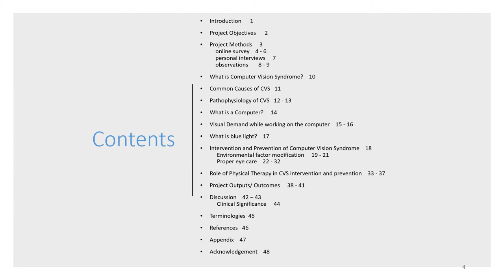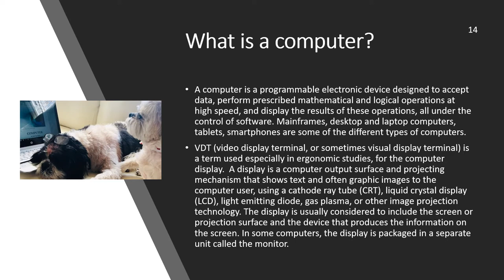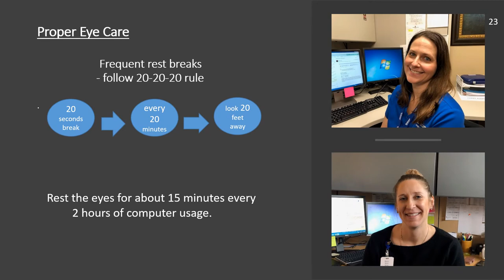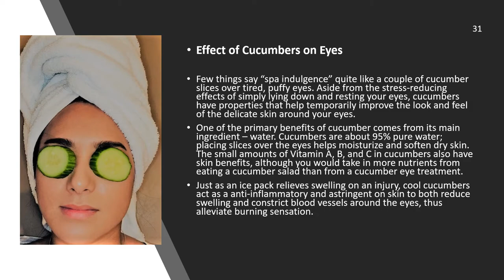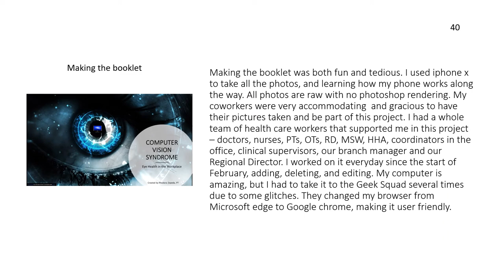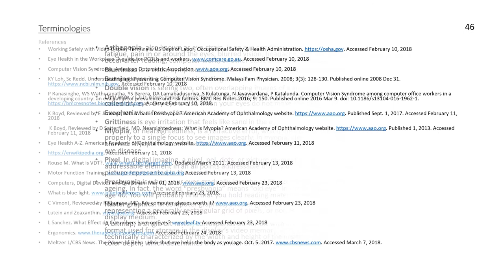COMPUTER VISION SYNDROME BOOKLET PPP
PTP 894 Service Learning Project - Computer Vision Syndrome -
Eye Health in the Workplace  - booklet video